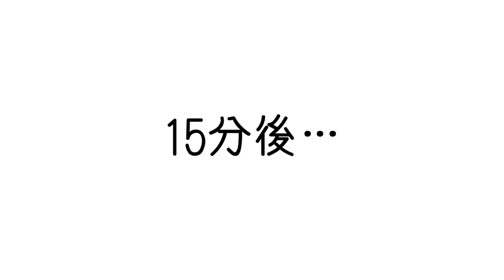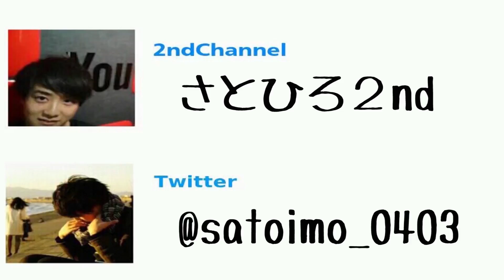黄金のソフトクリームとゲリラ豪雨がやばかった。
兼六園近くにある箔一さんのソフトクリームです！
ぜひ食べてみたください！